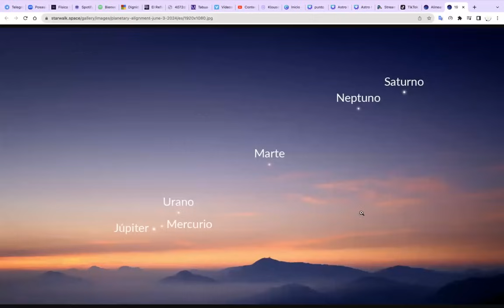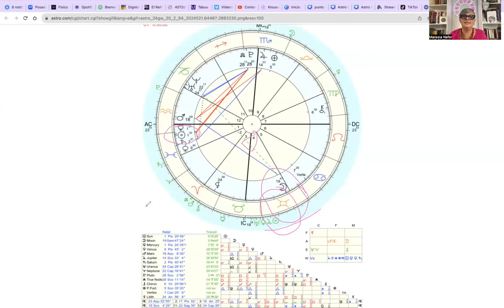¿Amigos o pareja?🌹VENUS EN GÉMINIS.💫Guía para los 12 signos y en tu carta natal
Maresia Nefer sobre "amigos o pareja," se explora la importancia de equilibrar las relaciones de amistad y de pareja. Maresia enfatiza que no es necesario elegir entre una y otra, sino aprender a integrarlas en la vida diaria. Habla sobre cómo las relaciones de amistad aportan apoyo emocional y diferentes perspectivas, mientras que la pareja suele ofrecer intimidad y un proyecto de vida en común. La clave está en mantener una comunicación abierta y establecer límites saludables con ambos tipos de relaciones

Para analisis astrologicos, sesiones de Tarot con tarologas egresadas de mi escuela, e informacion de talleres sigue este enlace de whatsapp que mi equipo te asesora

Llegar a la cima es símbolo de éxito. La más alta hazaña es sin duda, el Everest. Se dice que fue E. Hillary el primero. Pero en realidad hubo alguien más importante. El primero fue Tenzing Norgay, su sherpa, acompañante en las sombras. Hoy hablamos de Plutón en Acuario. Pero hablamos de Urano pues es el regente de Acuario. Es nuestro Tenzing, el que nos anuncia qué se viene. Qué dice Urano? Nos trae la herramienta que se despierta en estos tiempos. Es la mente superior, la INTUICIÓN. Una cualidad humana. Si. Tú la tienes también. Qué es la intuición? La herramienta para discernir pues la desinformación en la cual vivimos nos obliga a despertarla. No hay una verdad. Entonces la intuicion sera nuestra brújula para tomar decisiones. Cómo despertarla?
ENTRENAMIENTO PARA LA INTUICIÓN ✅
2 clases grabadas
2 videos instructivos
Material de apoyo
Accede hasta junio (cuanto antes más tiempo tienes para hacer este entrenamiento)
Haz este entrenamiento y utiliza antes que nadie, la herramienta de la Nueva Era. Todo lo que necesitas está en este entrenamiento.
A tan solo $8000 pesos argentinos o (15 dólares para el exterior)
Este taller estará disponible hasta fines de junio para poder verlo

 COMUNIDAD COSMICA
Cuyo objetivo es el DESPERTAR ESPIRITUAL
Cada dia te aseguras de enfocar en tu despertar de consciencia mediante los rituales, propuestas de coaching, ejercicios, textos, videos que te comparto ademas de loos 2 circulos magicos mensuales
Unite siguiendo el enlace

Tambien puedes ser parte de la comunidad/escuela de OVEJAS NEGRAS donde ademas de este taller accedes a las clases en directo y todos los beneficios, como la videoteca de mas de 200 clases grabadas. Sigue este enlace para saber mas